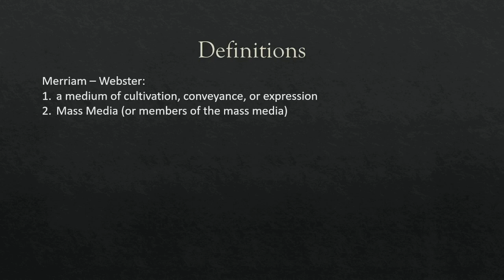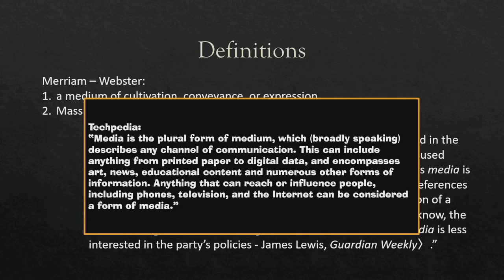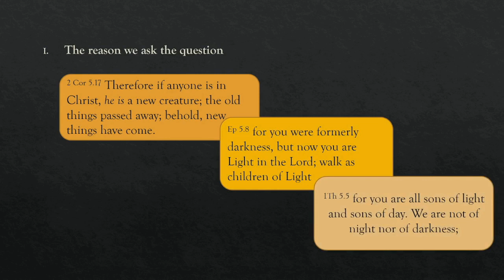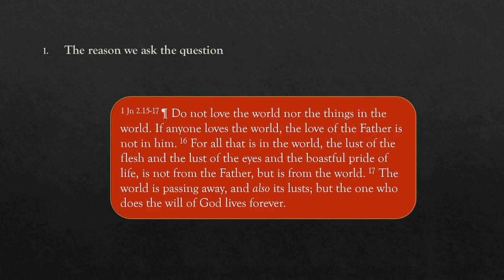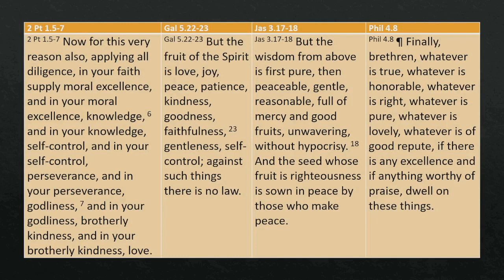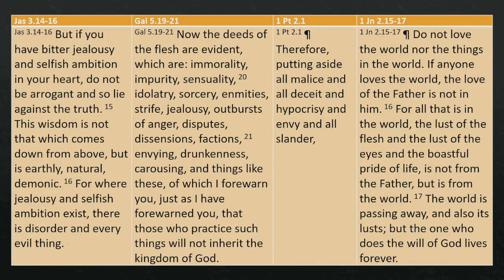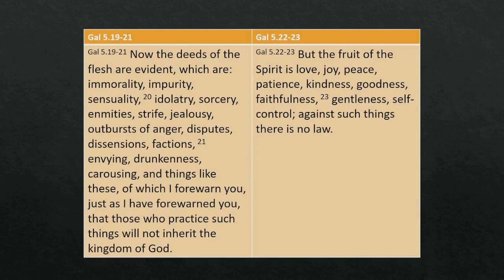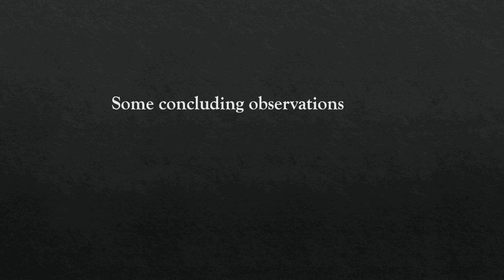The Christian and Media (Part 1): The Fundamentals of Sanctification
In this message we talk about the question, what about Christians and the media. Just asking the question assumes our direction because Christians automatically think something is wrong with the world.